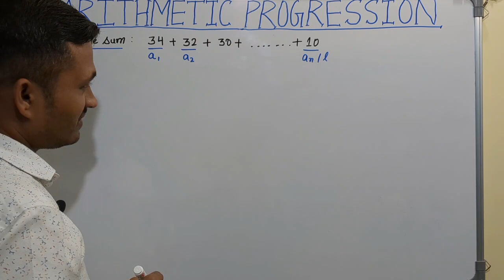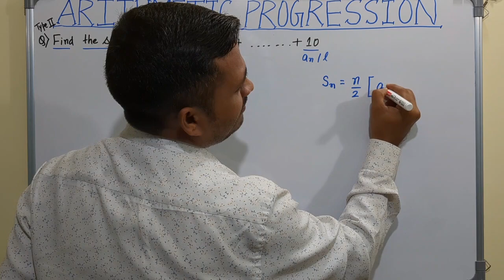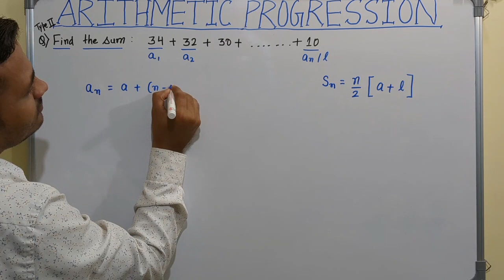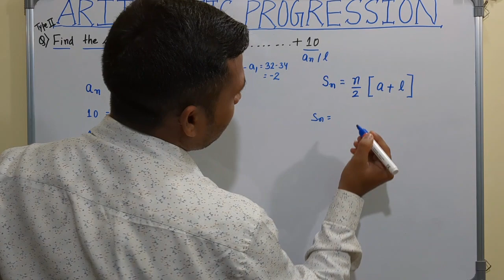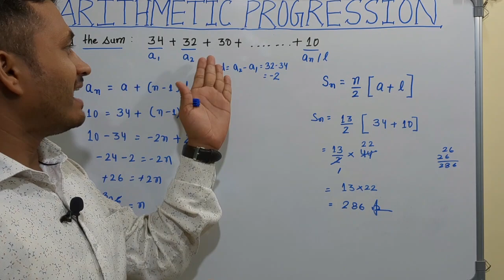Class 10 maths ex 5.3 q2 || New NCERT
arithmetic progressions class 10 solutions,
Arithmetic progression class 10 pdf,
Arithmetic progression class 10 solutions,
AP class 10 solutions,
NCERT maths class 10 solutions,

Welcome to PremS EDUCATION

Thanks